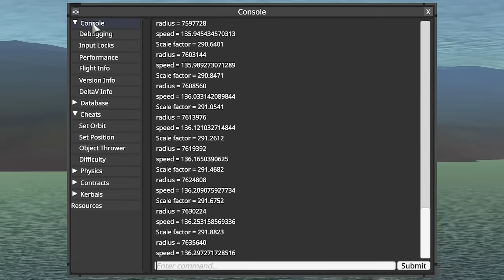Kerbal Space Program but the sun is getting bigger...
Kerbal Space Program but the sun gets bigger...
Can I plant a flag on the Mun before it engulfs Kerbin?

This is another cursed KSP video in the style of Danny2462's series where he breaks KSP in every way possible.

In this video: Over time, the sun (Kerbol) gets bigger until it swallows Kerbin

  ► Email - See "about" section of my channel!

It took a lot of time and effort to make the mod and the video so I'd appreciate you sharing this video and it supports me as a small creator as well :)